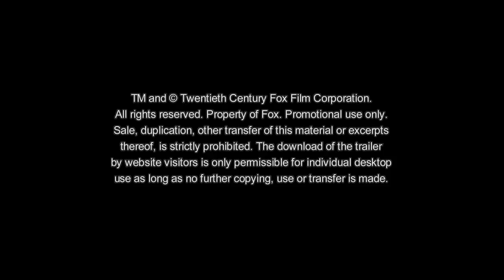Maze Runner - Die Auserwählten im Labyrinth | Offizieller Trailer #2 | Deutsch HD (Dylan O'Brien)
Maze Runner - Die Auserwählten im Labyrinth - Ab 16. Oktober 2014 nur im Kino!
Niemand hat bisher eine Nacht im Labyrinth überlebt - die dicken Mauern, die die "Lichtung" umgeben schützen die Läufer, die "Lichter" vor den "Griewern". Woher kommen sie? Wer hat das Labyrinth gebaut? Thomas (Dylan O'Brien) sucht nach Antworten.

Thomas (Dylan O’Brien) wacht auf einer Lichtung auf und kann sich an nichts mehr erinnern – außer seinem Vornamen. Bald erfährt er, dass dieser fremde Ort inmitten eines Labyrinths liegt, aus dem es keinen Ausweg zu geben scheint. Aber Thomas ist nicht allein. Mit ihm sind viele andere Jungen im Labyrinth gefangen, die ebenfalls ihr Gedächtnis verloren haben wie Newt (Thomas Brodie-Sangster), Alby (Aml Ameen), Gally (Will Poutler) und Minho (Ki Hong Lee). Eines Tages ist ein Mädchen die Neue auf der Lichtung. Sie heißt Teresa (Kaya Scodelario) und soll die Letzte sein. Gemeinsam versuchen sie einen Weg in die Freiheit zu finden und das unheimliche Geheimnis zu lüften, wer sie hergebracht hat und warum?

MAZE RUNNER – DIE AUSERWÄHLTEN IM LABYRINTH ist ein spannendes Jugend-Action-Abenteuer. Der Film mit Jungschauspielern wie Dylan O’Brien, Kaya Scodelario, Will Poulter, Thomas Brodie-Sangster und Aml Ameen startet am 16. Oktober 2014 bundesweit im Kino!